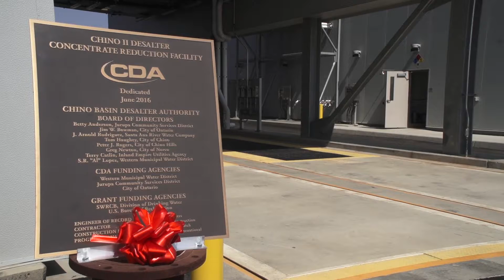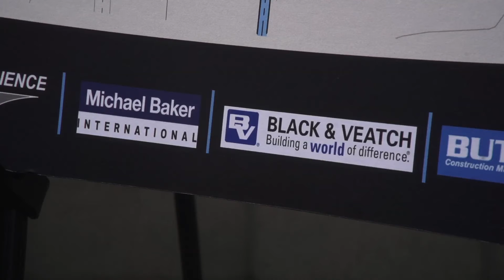Chino II Desalter Expansion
The $144 million expansion project has been in the works since 2008 and will eventually increase the Chino II Desalter’s treatment capacity from 10 million gallons per day (MGD) to 20.5 MGD once it is completed in early 2017. This new water project will provide another local, reliable source for the region.